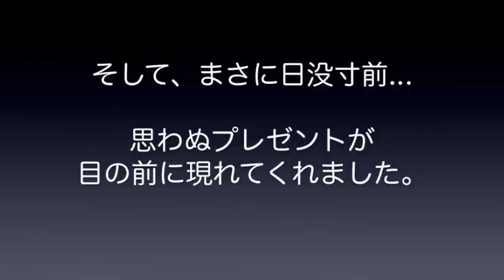【成田空港】ウインドシア警報出っぱなし！急激な横風襲来での着陸10連発！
九州北部に大雨による甚大な被害を及ぼした2019年8月の低気圧。そこからのびる停滞前線は、遠く離れた成田にも強烈な横風となって影響を及ぼしました。そんな強い横風が吹く午後から日没にかけて、成田空港のB滑走路に下りてくる飛行機たちを撮影してみました。大きく機体を揺らしながらもゴーアラウンドせず、次々と着陸を決めて行く飛行機たちには、雄々しさすら感じさせられるほどでした。